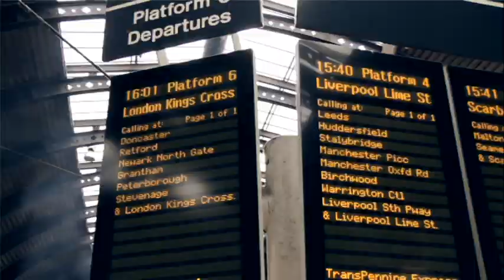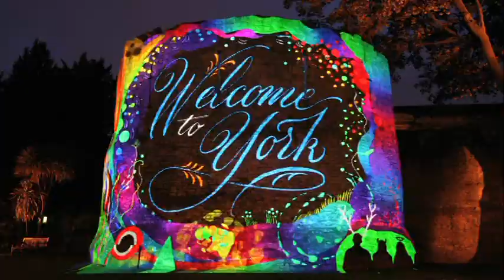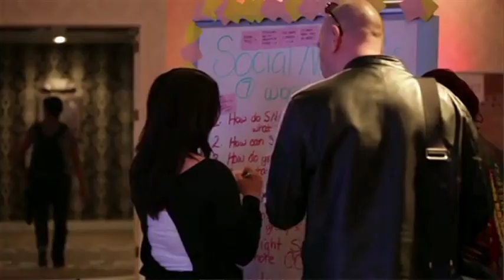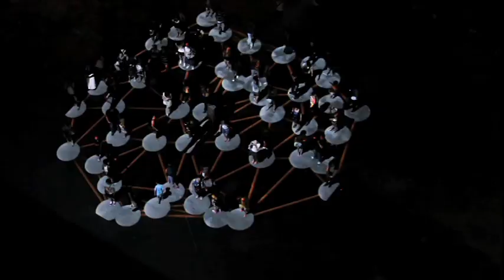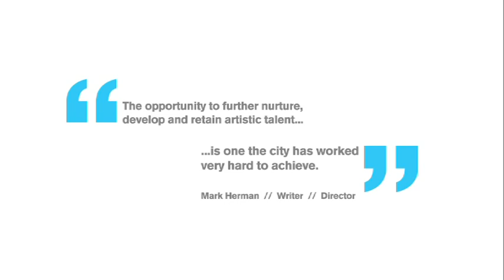50 Stories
York's bid to become a UNESCO Creative City of Media Arts